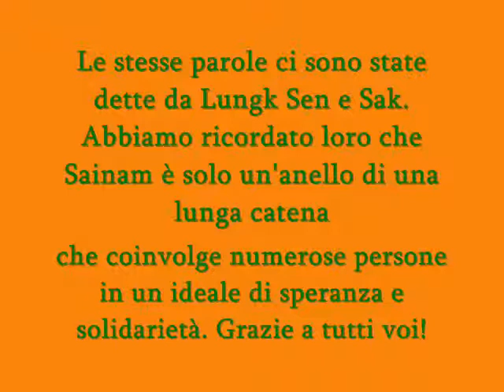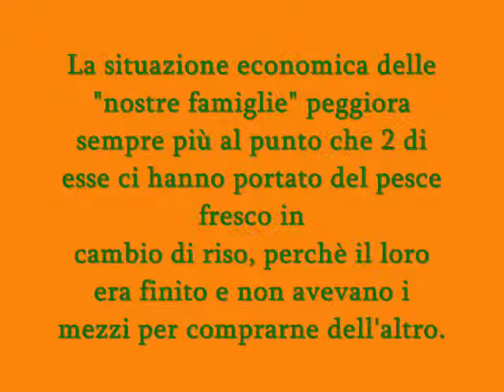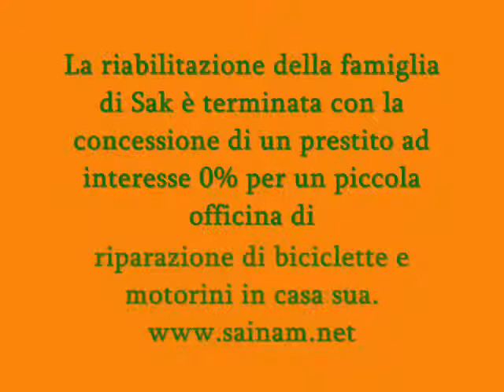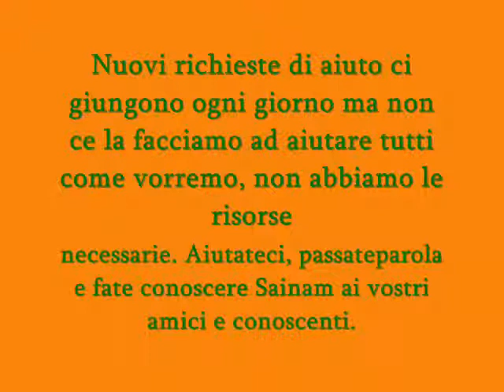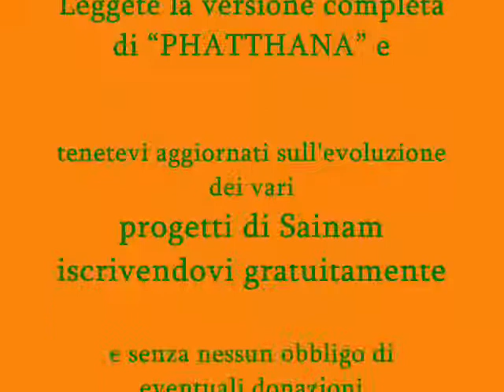Video Phatthana Nr 62 Italian Version